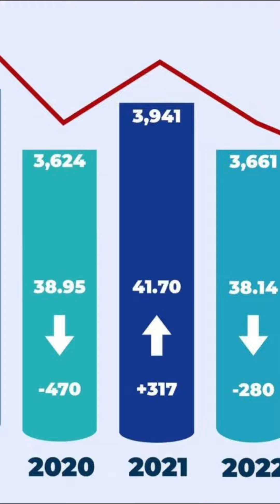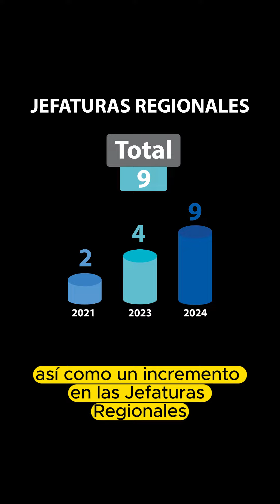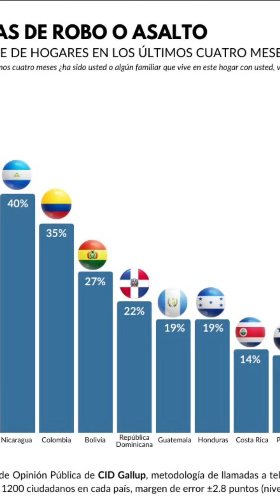¡ESTADÍSTICAS REGLEJAN REDUCCIÓN EN VÍCTIMAS DE ROBO O ASALTO EN HONDURAS!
Según la última encuesta de CID Gallup de enero de 2024 Honduras se encuentra en el octavo lugar con un 19% de víctimas de robo y asalto en los últimos 4 meses